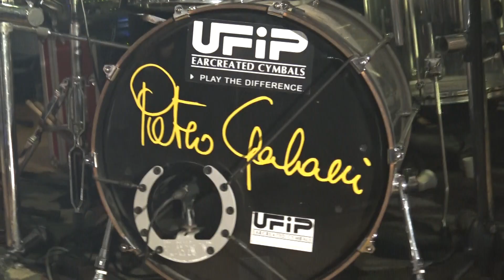05-09-2019 CASTELLO DI GODEGO CANTA "PER NIENTE AL MONDO" MITICO FENOMENALE PIETRO GALASSI NUMERO 1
GRANDISSIMO MITICO PIETRO GALASSI CHE EMOZIONI FORTI CHE CI REGALI SEMPRE CON LA TUA VOCE CANORA MELODICA UNICA CI FAI FELICI I NOSTRI CUORI UN ABBRACCIO FORTISSIMO DAL TUO AMICO SIMPATIZZANTE CON STIMA AMMIRAZIONE IL FILMADOR RENATO ZILIO E MIA MOGLIE SERENELLA CHE PER TE MITICO PIETRO STRAVEDONO ALLA GRANDE PER IL TUO GENIO ARTISTICO IMMENSO UNICO TI VOGLIAMO UN BENE GRANDE SINCERO LEALE NUMERO UNOOOOOOOOOOOOOOOOOOOOOOOOOOOOOOOOOOOOOOOOOOOOOOOOOOOOOOOOOOOOOOOOOOOOOOOOOOOOOOOOOOOOOOOOOOOOOOOOOOOOOOOOOOOOOOOOOOOOOOOOOOOOOOO